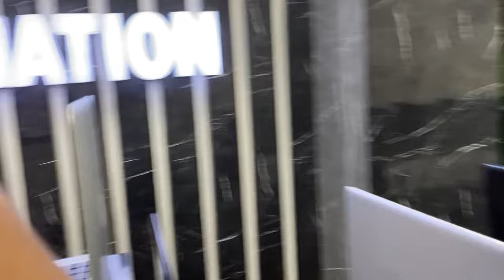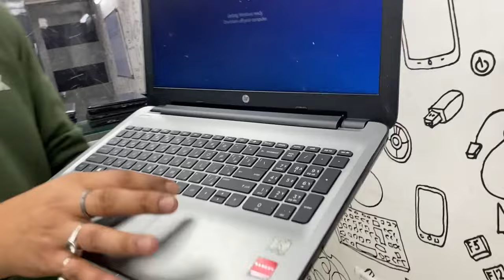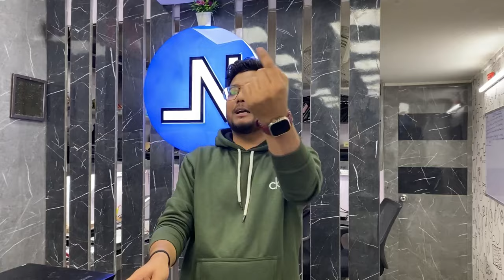4000/- से Start Laptop 😱| Cheapest Laptop Market In Delhi Nehru Place | 99 % Discount 🤑 | Arhan⚡️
Laptop Nation

Address :- 1st Floor, 46 Dohil chamber, behind Satyam cinema, Nehru Place, New Delhi, Delhi 110019

videoblogs vodcasts
webcasts weblogs
streams live streams
blogs diaries
journals records
logs memoirs
moblogs logbooks
daybooks chronicles
history notebooks
annals accounts
yearbooks commonplace books
ledgers chronology
registers calendars
columns sites
forums newsletters
profile blooks
podcasts websites
chatrooms microblogs

computer
laptop computer notebook computer
palmtop minicomputer
microcomputer notebook

Graphic card rx5700 xt
Graphic card rx6800 xt
radeon rx5500 xt
radeon rx6900 xt
radeon rx6700 xt
Rx series Graphic card
Rx gpu prices
Rx series graphic card prices
rx570 price
rx550 price
rx580 price
rx5700xt price
rx6700xt price
rx6800 price
rx 6800xt price
Gt 710 price
Gt 1030 price
Gtx 1050ti price
Gtx 1650 price
Gtx 1660super price
Rtx 3060ti price
Rtx 3070 price
Rtx 3070ti price
Rtx 3080 price
Rtx 3080ti price
nehru market delhi
Nehru place computer market
Pc build in nehru place

Infinity gadgets

tags to be used

 cheapest market, दिल्ली का चोर बाजार, Suraj Rajvanshi, Sarojini Nagar market, Delhi market, bike market chor bazar, chor bazar chandani chowk, jama